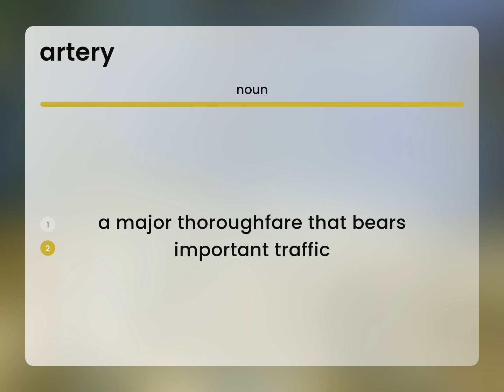Artery | definition of ARTERY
ARTERY meaning